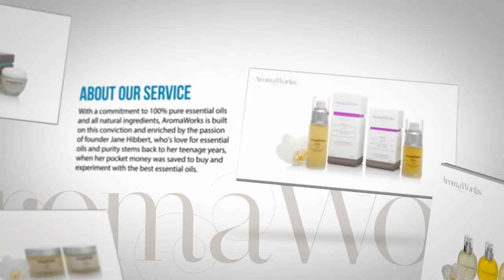AromaWorks Animated Video Commercial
Many Thanks;
ZOOBA NETWORK